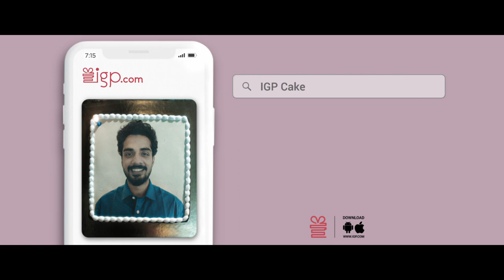IGP.com Cake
A loved one’s birthday? Make it a memorable one. Show them how special they are by sending yummy cakes with photos or unique designs and that too with a host of flavours to choose from. When the gifts are personal, it feels as if you’re right there with them.